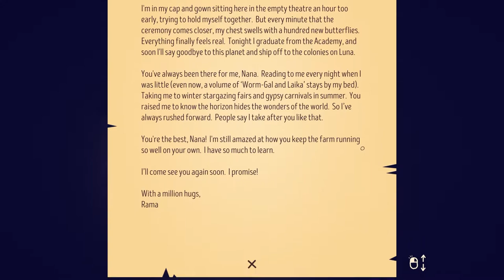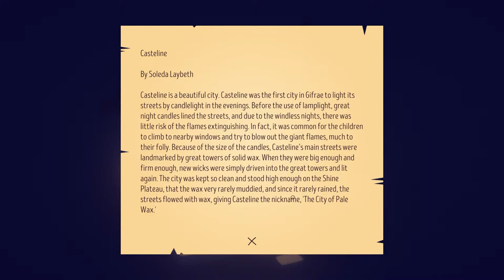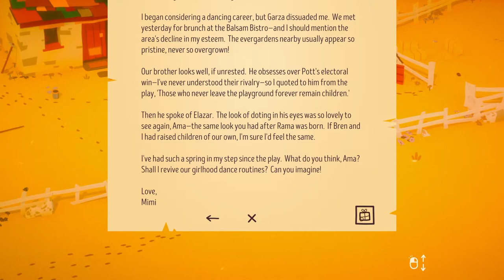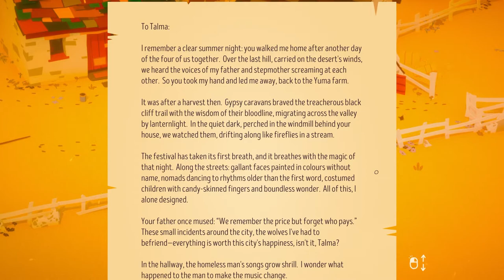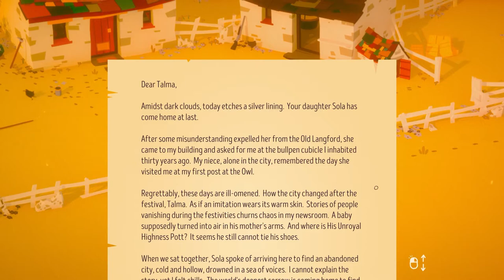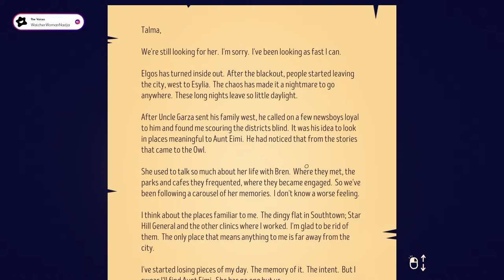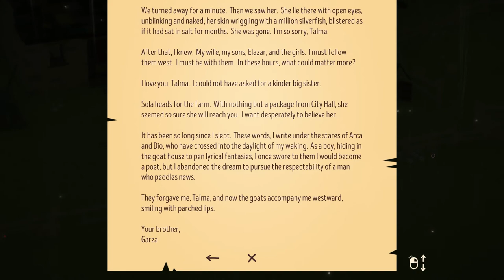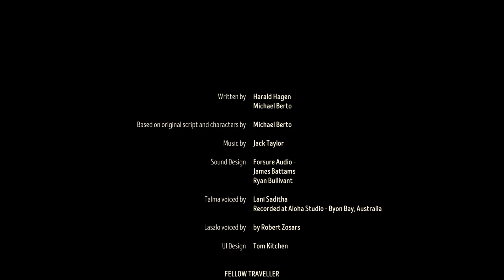The Stillness of the Wind - Full Playthrough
The saddest game about goat farming.